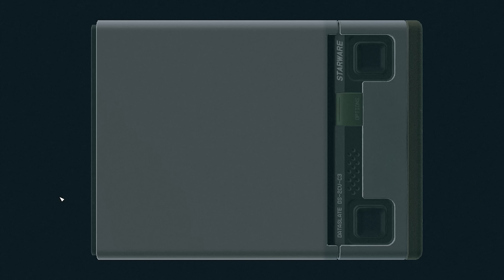Recenzja Starfielda! Czy Bethesda przebije kult Skyrima?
Bethesda wydaje właśnie swoje pierwsze nowe IP od ponad 25 lat, co do którego liczą, że będzie równie kultowe co The Elder Scrolls czy przejęty przez nich Fallout. Jak wypada Starfield? Przekonajmy się!

Znajdź też nas na:
Instagramie Jordana: